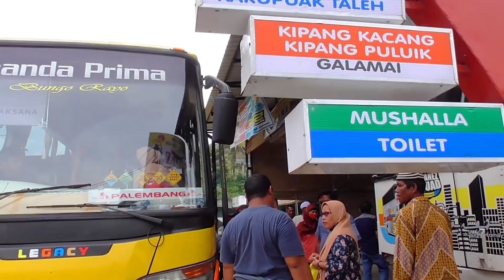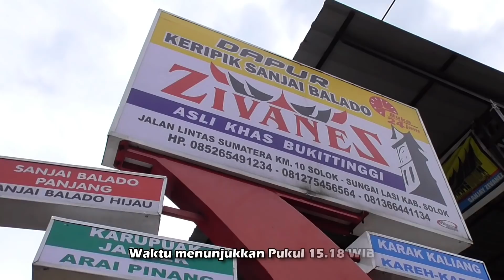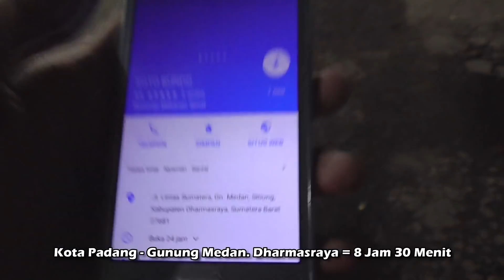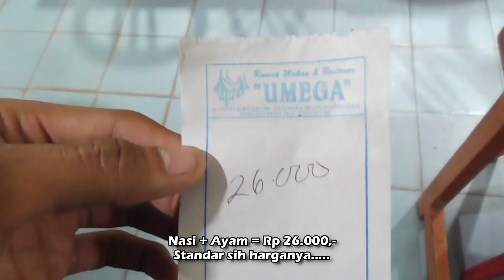Siulan Legend Khas Mercy Old | Padang - Palembang Naik Bus Yoanda Prima | Part 4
Part 4, Perjalanan dimulai dari Sungai Lasi Solok. Video ini merupakan perjalanan saya dari Padang menuju Palembang bersama PO.Yoanda Prima pada 19 Agustus 2020 lalu. Semoga suka dan menikmatinya.

Part 4 : Lagi ditonton.
Video ini hanya sampai Part 6 Saja ya.
Nama Bus               : Yoanda Prima
Kelas : ? (38 Seat + Toilet)
Tarif                          : IDR 225.000,- (Non Servis Makan)
Body                         : Evonext - New Armada
Chasis                      : Mercedes Benz OH 1526 (Non Air Suspension)
No.Loket Padang   : 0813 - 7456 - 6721
Kantor Pusat Yoanda Prima : (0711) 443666
Instagram saya     : @nugrohofebianto18
🙏 TERIMA KASIH 🙏

*NB : Kalau ada informasi yang salah, tolong diluruskan...